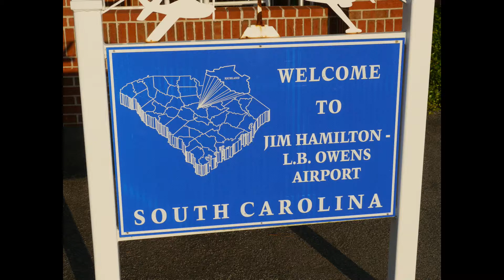20140601 Sunset Flight Over Lake Murray (Beautiful Day)